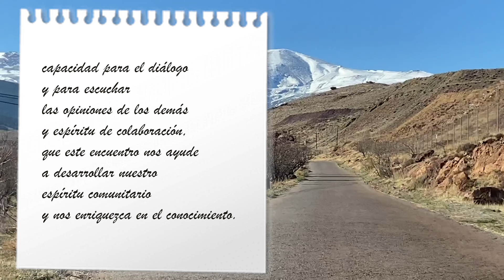✏️ Oración PODEROSA para el ÉXITO en Tus REUNIONES 👉👉 maestros, padres, trabajo, familiar, jóvenes,.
✏️ ORACIÓN para comenzar una REUNIÓN Cristiana !!!

ORACIÓN para una REUNIÓN con jovenes, maestros, familiar, de empresa,...

Señor Jesús, tú lo dijiste:
«donde dos o más se reúnen en mi nombre allí estoy yo en medio de ellos».

Por eso te pedimos que te hagas presente en nuestra reunión dándonos comprensión para que sepamos aceptarnos mutuamente, capacidad para el diálogo y para escuchar las opiniones de los demás y espíritu de colaboración, que este encuentro nos ayude a desarrollar nuestro espíritu comunitario y nos enriquezca en el conocimiento.

Queremos, Señor, ser tus testigos, luz en medio del mundo y sembradores de tu amor. Danos, Señor, tu fuerza y tu Espíritu.

AMÉN